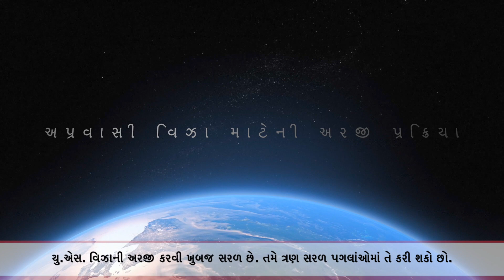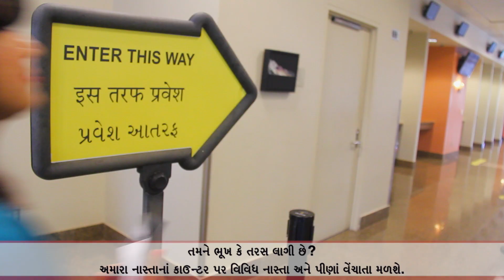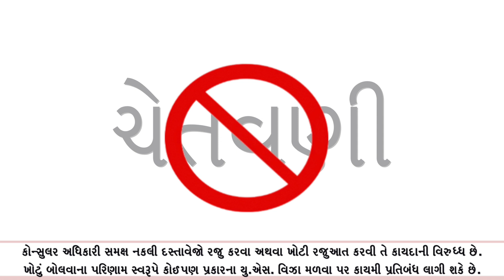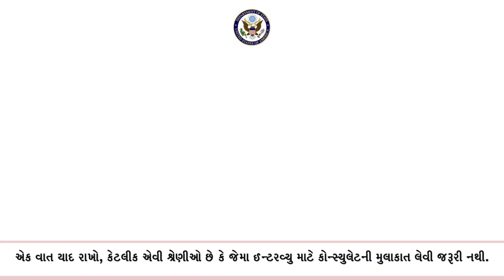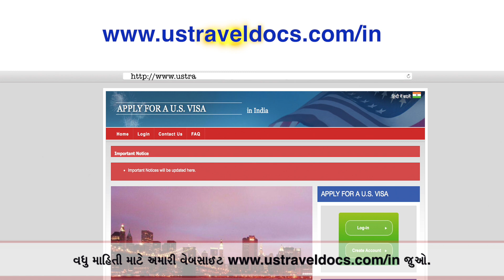“યુ. એસ. વિઝાની અરજી કરવાના ત્રણ સરળ પગલાં”